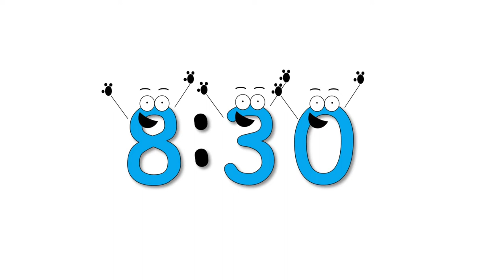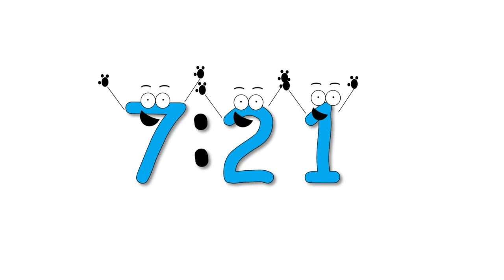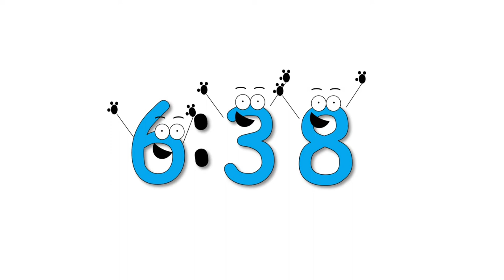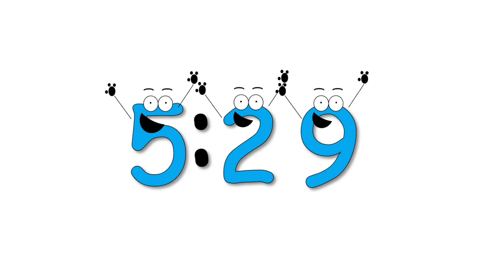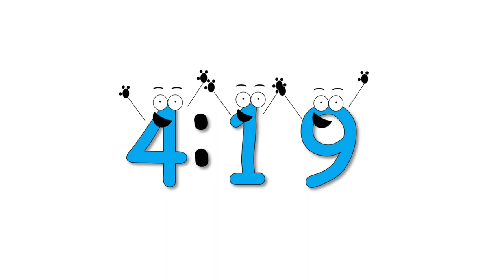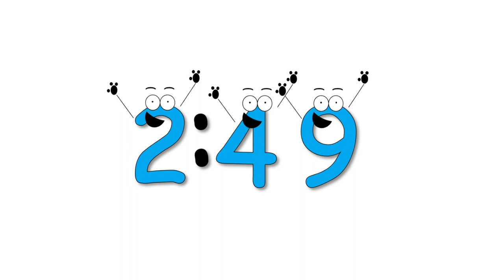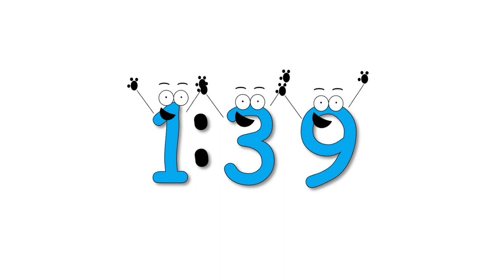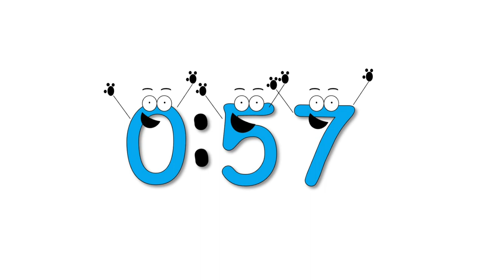10 Minute Timer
This timer counts down with musical cues to indicate the time running out from 5 minutes.
If you enjoy the visuals but don't want the sound, simply mute!